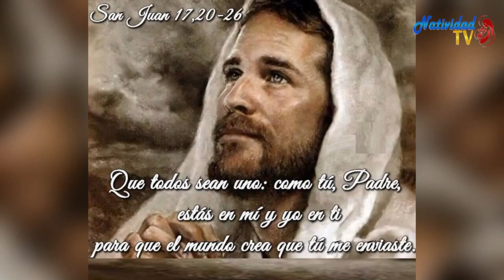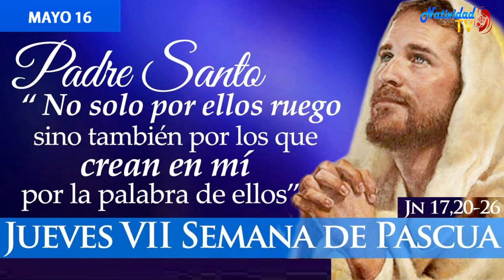EVANGELIO DE HOY | Pbro. Juan Carlos Gómez Yánez / Jueves, 16/05/2024